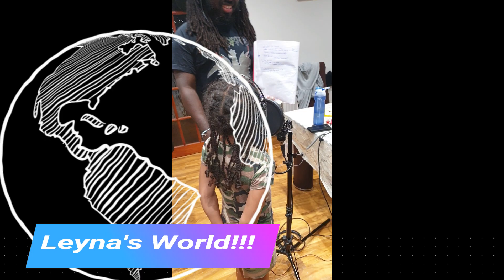Half term fun, mini golfing.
Hi guys here is a very old video of me during last years half term. It was so much. Hope you are enjoying your half term, if not you can try mini golfing.